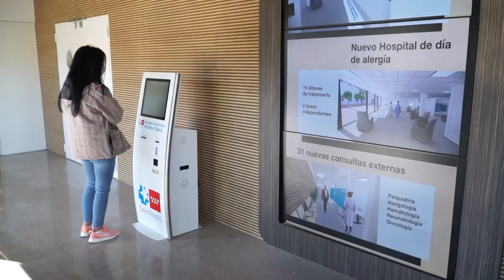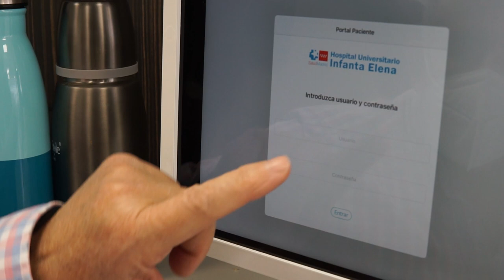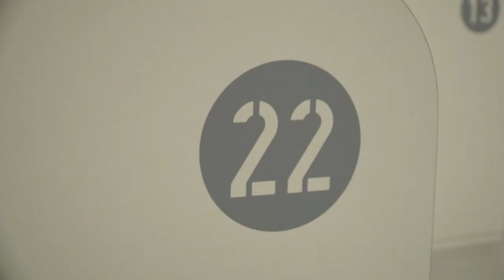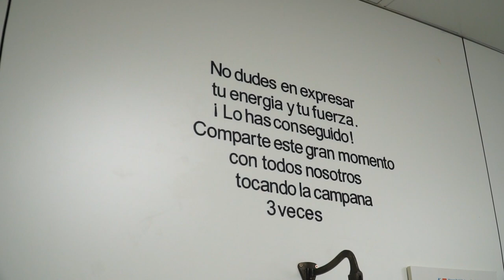El HUIE renueva su Hospital de Día para ofrecer una atención sanitaria excelente y humanizada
El nuevo servicio, que cuenta con unos 700 m2 de espacio diáfano y con luz natural en el que sus 38 puestos individuales disfrutan de amplitud e intimidad en un medio que prioriza el cuidado de la salud de sin olvidar el confort y las demandas y necesidades personales de cada paciente, permite mejorar tanto los resultados en salud y la experiencia de los pacientes como el trabajo diario y la satisfacción del personal asistencial. El área se completa con 7 boxes independientes y 60 m2 de consultas de especialidades relacionadas con la atención de los pacientes oncohematológicos.